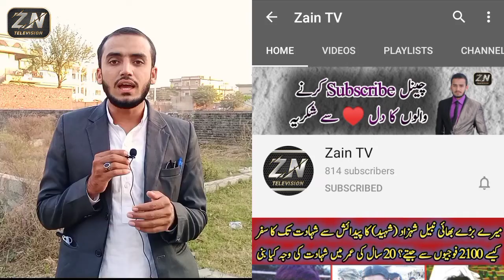🔥7.5 Marla Plot | 250 Metter distance from Main Road | Dhoke Muqarab Police Line Jhelum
🤩 Acha Option hai | 7.5 Marla Plot Near Kachehri Jhelum | Dhoke Muqarab Police Line Road | Road sy 250 Metter distance.

( This Plot has been Sold Out )

1) Zain Ul Hassan      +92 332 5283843 (Call + Whatsapp)

Lena ya na lena baad ki baat hai lakin 1 dafa ye hubsoorat Plot Dekhain Zaroor.

Asalam-o-Alikum to all Zain TV Family. I Create My Videos with a lot of Effort and Try to make 100% accurate Information So, Please Watch till End, If You Like My Videos, So Please Like, Share and Specially in Support of My Channel SUBSCRIBE to My ZAIN TV Channel and Press the Bell Icon also. Thanks and a lot of love to all ZainTV Family. JazzakAllah.

Last 10 Important & Famous videos uploaded from my Channel.

2. 😱 11 Lakh Rupy main Jhelum Cantt main Shop for Sale🔥| Rent 25000 per Month | Zaroor Dekhain

4. 4.5 Marla New House 🏡 for sale | Electricity & Severage Installed Kareem Pur Jhelum Near Rafi School

5. 3 Marla House for Sale at Mehmood Abad Jhelum | Demand 18 Lakh | What Complete House in Video

Watch Complete Informative Videos. At this platform, I always try to make true informative videos.

Unique Channel is My 2nd Channel, There you can Watch Ladies Fashion for there Husbands, like Mehndi Designs, Hijab styles, Hair Styles & Face, Eye Makeup etc,
All type of Cooking Recipe and other Helpful Videos.
Thanks a lot for your Support to My Unique Channel.

This is my Facebook Page link Zain TV.
This is my Personal Facebook account.